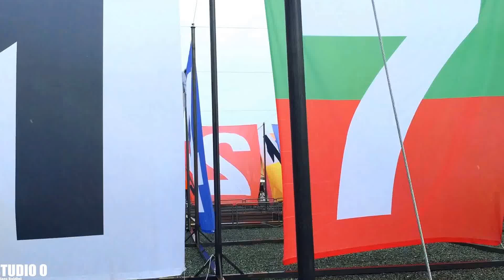Piazzale Centrale - Pitti Lucky Numbers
Pitti Lucky Numbers - Pitti Uomo 90 - Piazzale Centrale